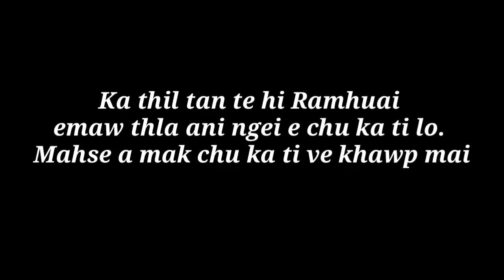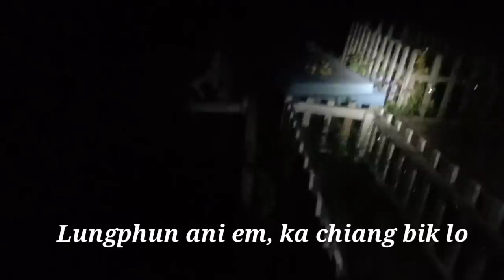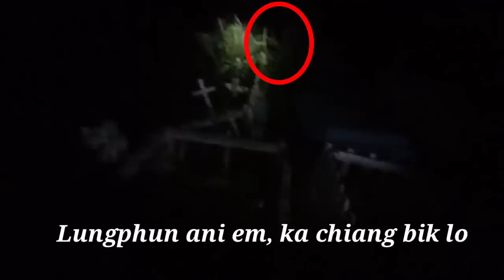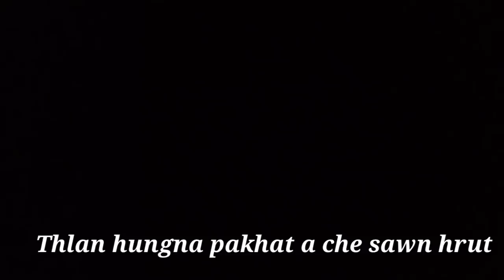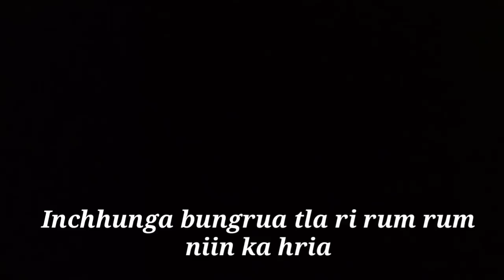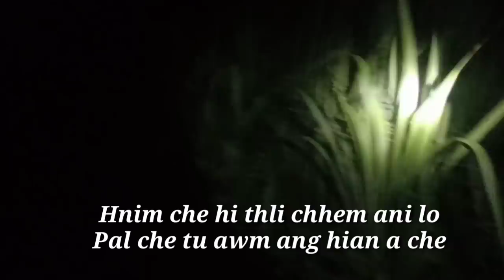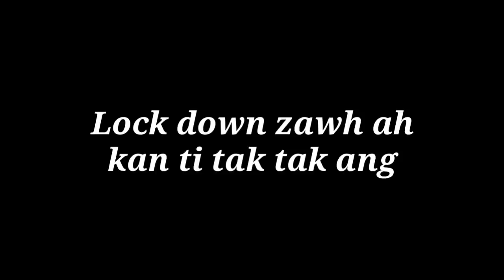Thlanmual Finfiahna : Mizo Ghost Hunter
He video hi a neitu phalna lo chuan, channel dang ah upload chhawn phal ani lo